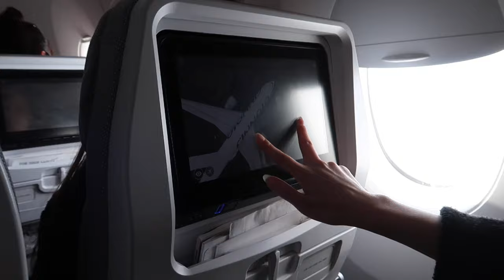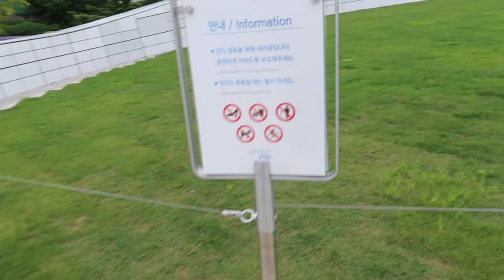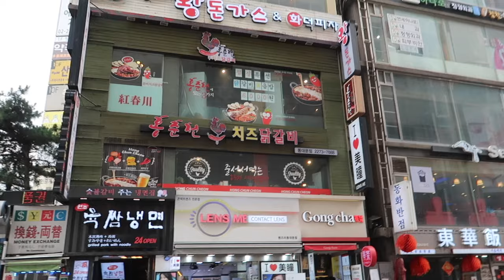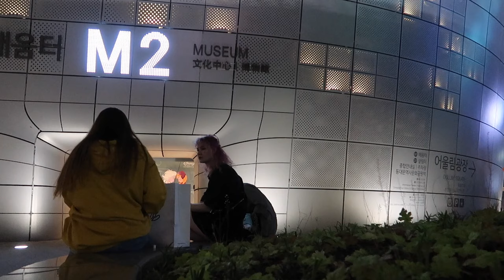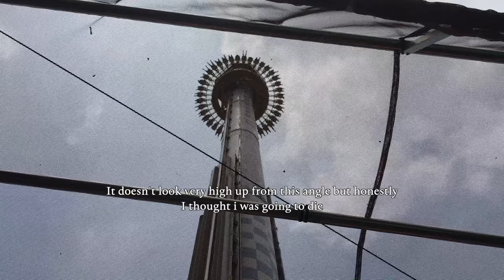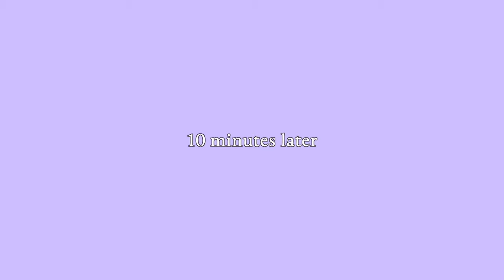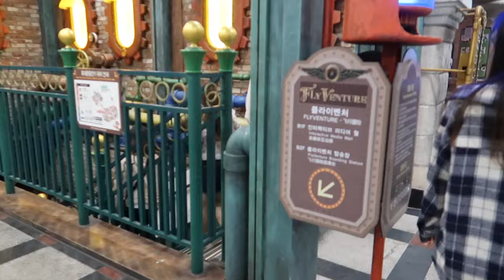VLOG // The KorNey 2019 pt.1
Korea + journey = KorNey hah
Once again I flew to the other side of the world, this time with four dear friends to spend two weeks in Seoul with. This is as you can see just part one, however i have absolutely no idea how many parts there will be because i seem to have... misplaced some footage. Unless i find it there'll probably only be one more part heheh

♡Equipment♡
◌Canon G7X mark ii
◌IPhone 6s